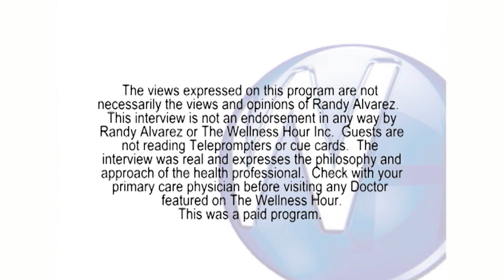Replacing Missing Teeth with Dental Implants with Hawthorne, NJ dentist Jonathan Abenaim, DMD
Randy Alvarez, host of The Wellness Hour, interviews Hawthorne, NJ dentist Jonathan Abenaim, DMD .